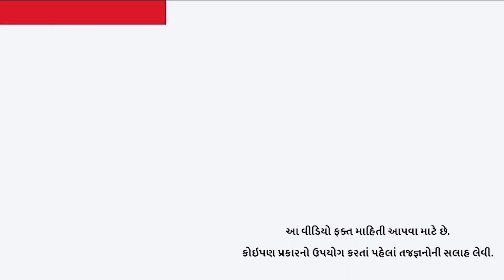ગૌતમ અદાણીની મુશ્કેલી હજુ ઓછી નથી થઇ, 3110 કરોડ રૂપિયાની ડીલ કેન્સલ થઇ